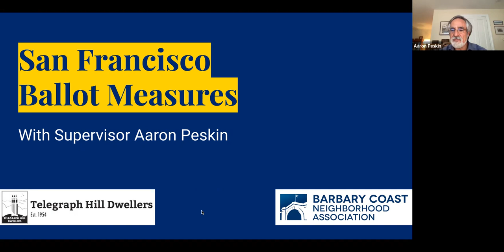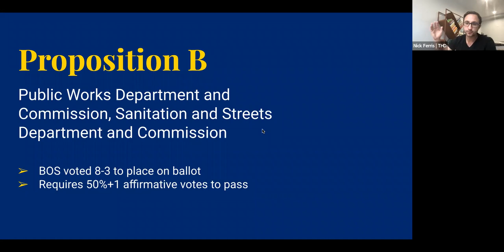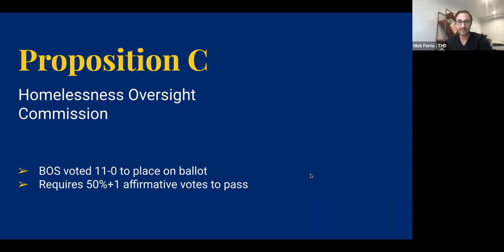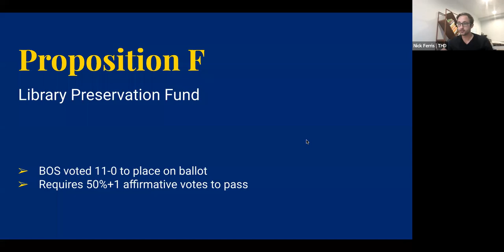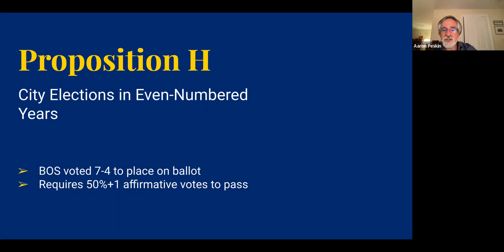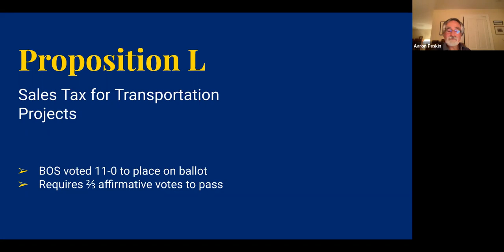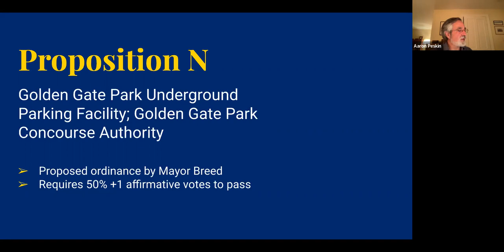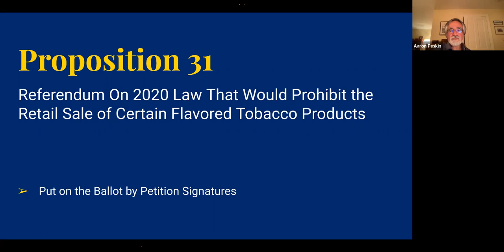Ballot Proposition Discussion with Supervisor Peskin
Supervisor Aaron Peskin provides an overview of San Francisco's November, 2022 ballot propositions, of which there are 21.

Co-hosted by Barbary Coast Neighborhood Association and the Telegraph Hill Dwellers